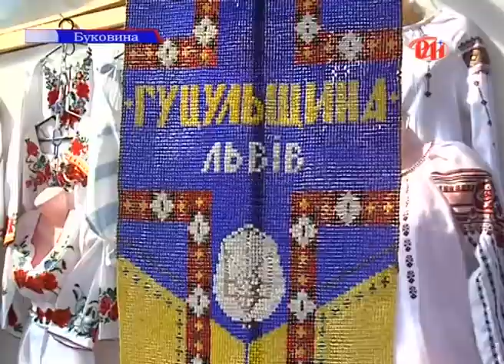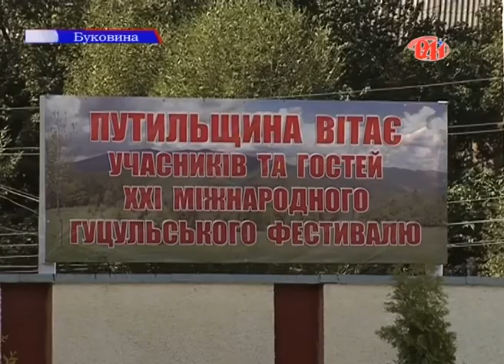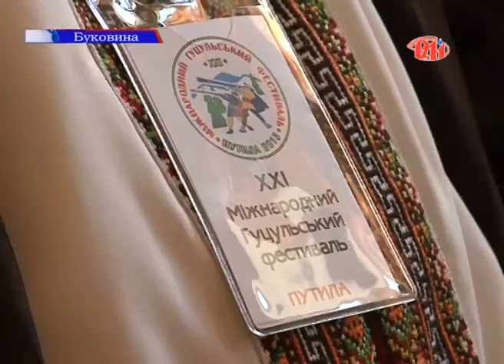Путила зібрала гуцулів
Демонстрували цими днями свої таланти і прикарпатські гуцули.  Ще 1991-го року задля відродження, примноження і збереження місцевих традицій та звичаїв товариство "Гуцульщина" започаткувало щорічні Міжнародні Гуцульські фестивалі. Цього року гостей фестивалю приймала Буковина.